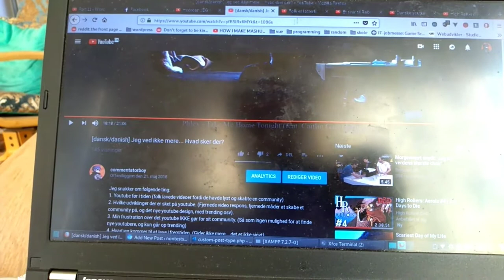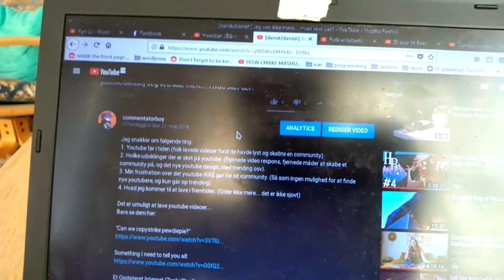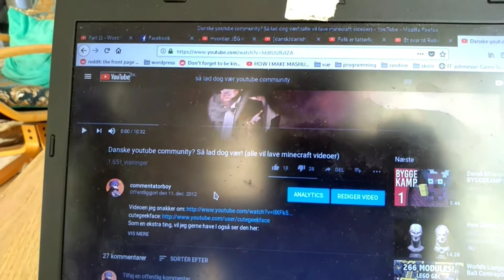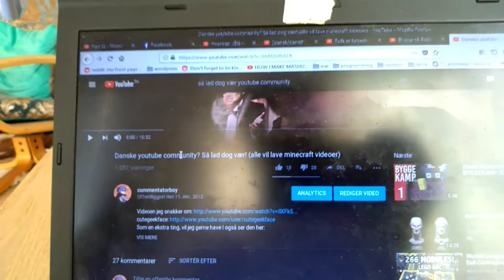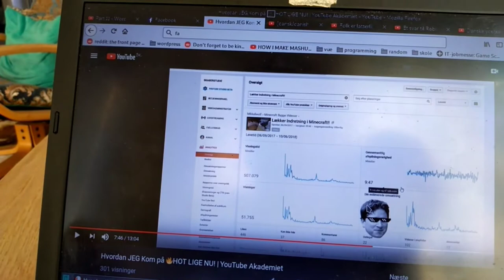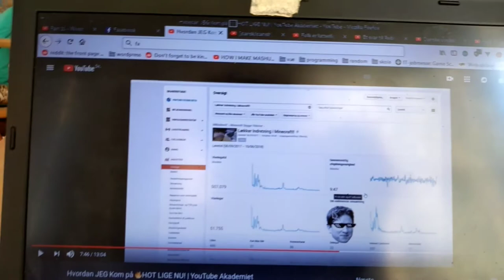Opfølgningen på folk er latterligt kræsne på YouTube af robinkaja + brianfromdenmark